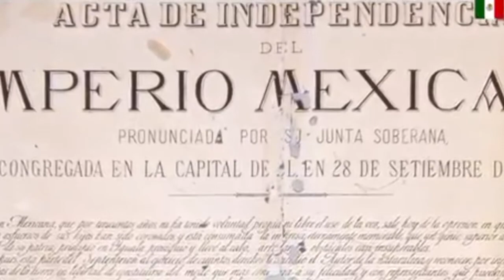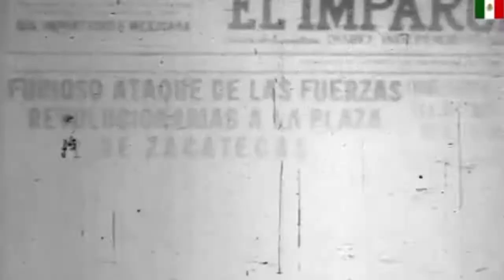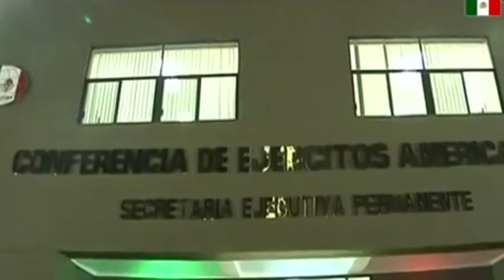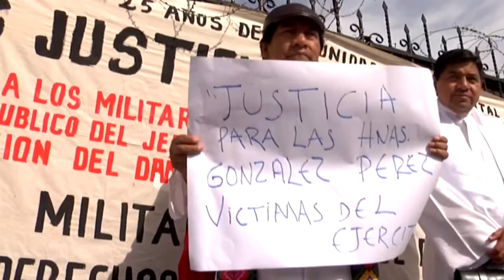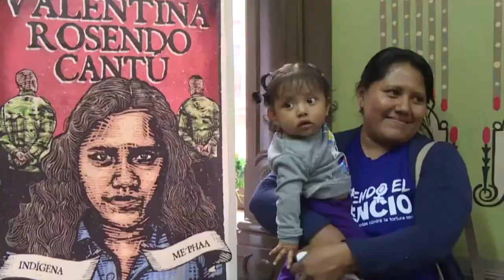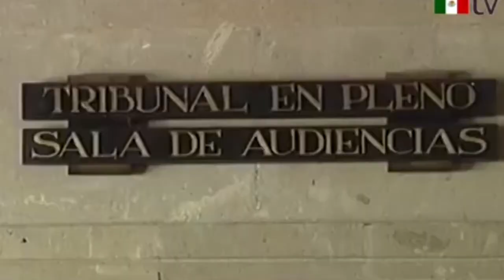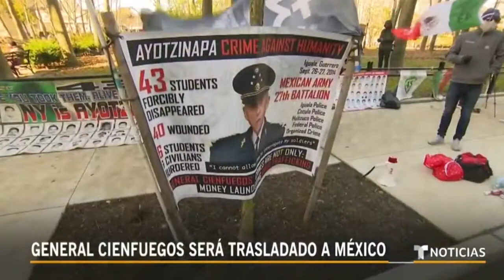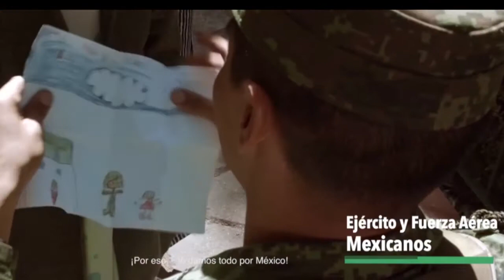Ejército Mexicano.- Novedades MXN televisión